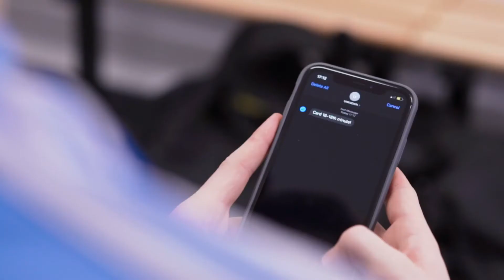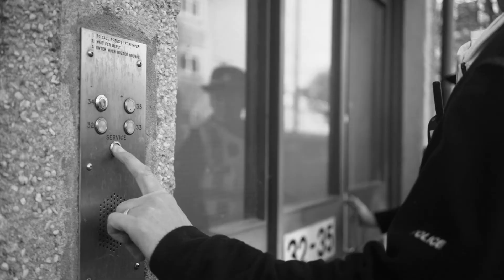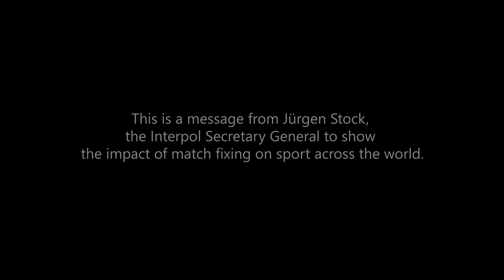The Fix - match fixing in Scottish football